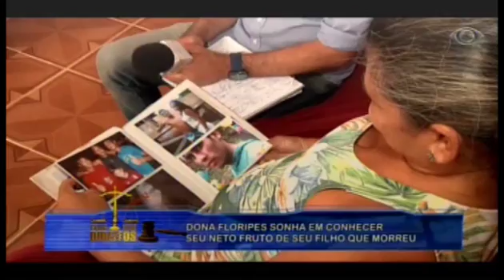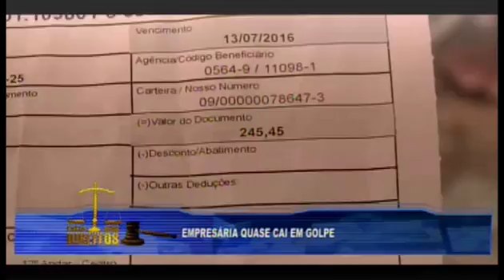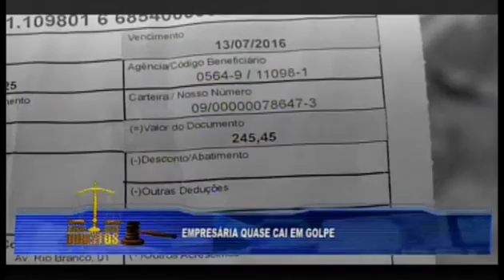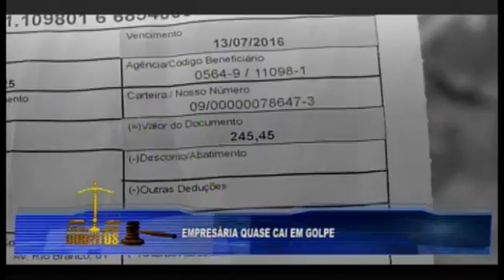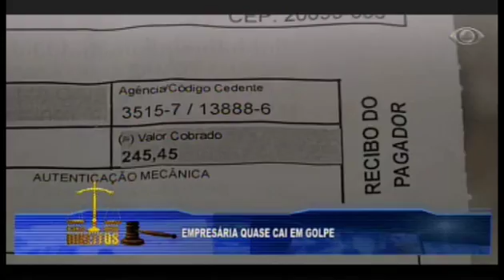EXIJA SEUS DIREITOS 05.01.17